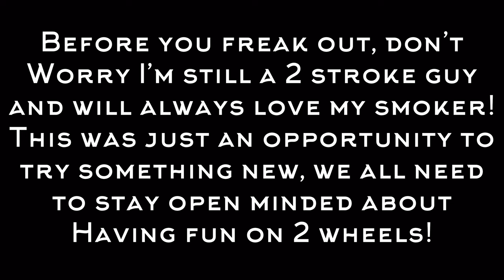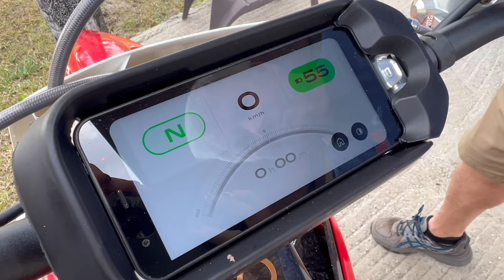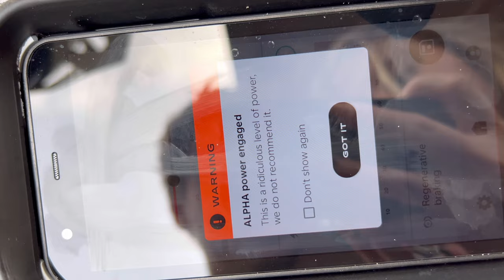Finally Got to Ride a Stark Varg & It Was NOT What I Expected! Electric Dirtbike Private Sand Track